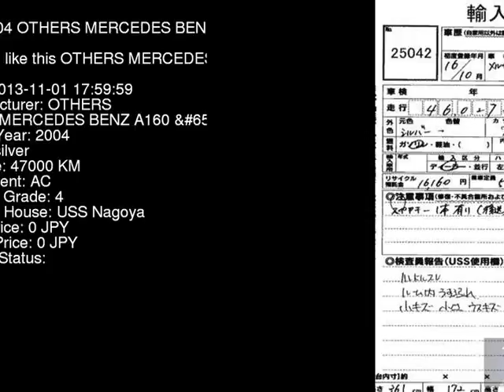2004 OTHERS MERCEDES BENZ A160_ 168033